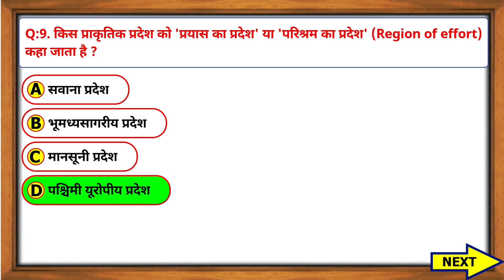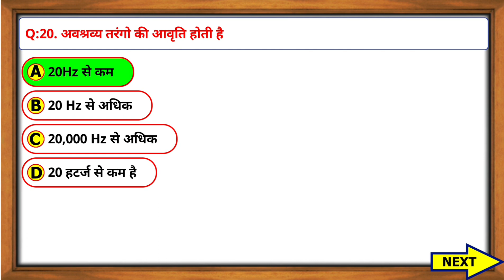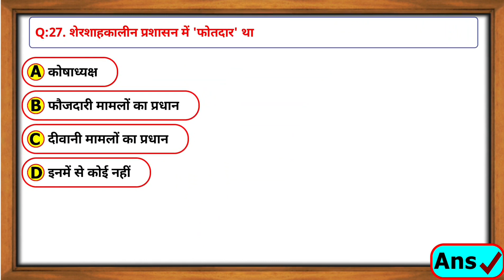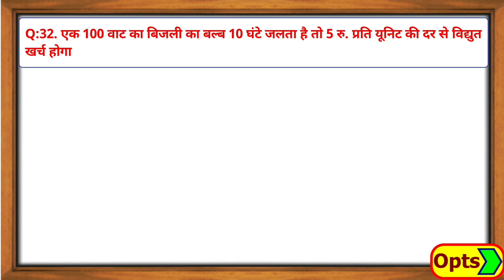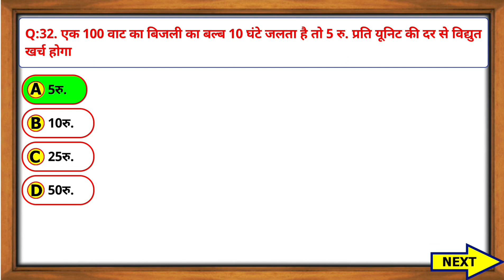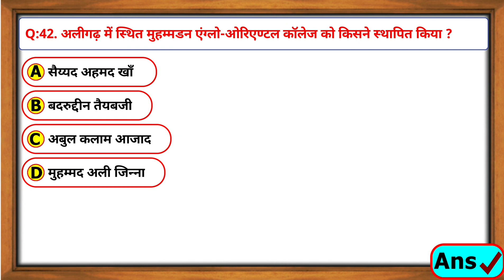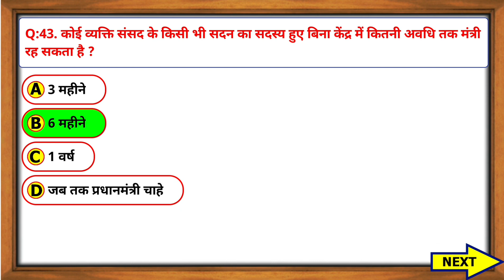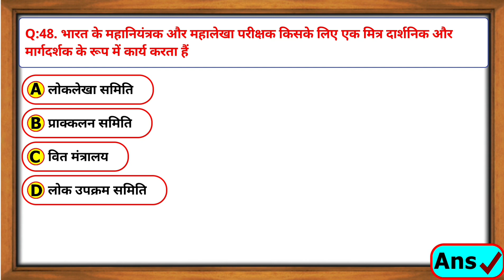RRB Previous Year GK MCQ | RRB NTPC CBT 2 Previous GK MCQ | RRB Group D Previous GK MCQ 07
Railway RRB Previous Year GK MCQ | RRB NTPC CBT 2 Previous GK MCQ | RRB Group D Previous GK MCQ
rrb ntpc cbt 2 gk gs previous year mcq
rrb group d gk gs previous year mcq
railway gk previous year mcq